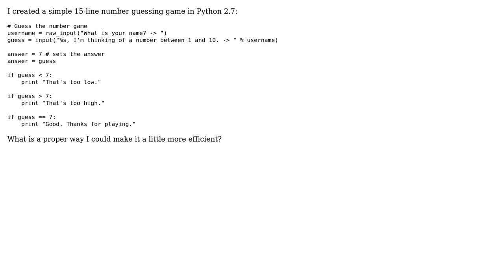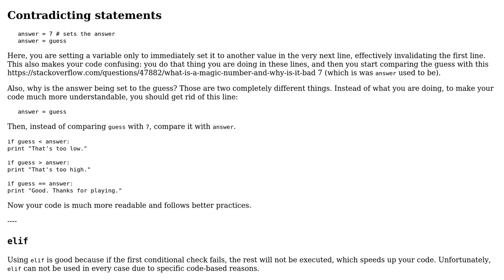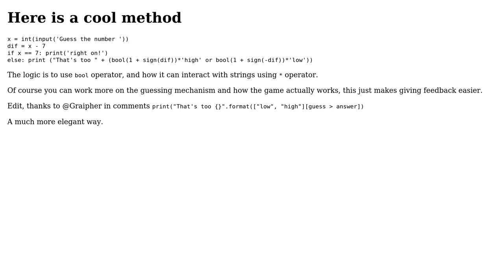Very simple number guessing game (2 Solutions!!)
Very simple number guessing game

With thanks & praise to God, and with thanks to the many people who have made this project possible! | Content (except music & images) licensed under CC BY-SA | Music | Images & others | With thanks to user user93696 user SirPython user Rakesh Arya user Jamal and the Stack Exchange Network Trademarks are property of their respective owners. You are responsible for your own actions.